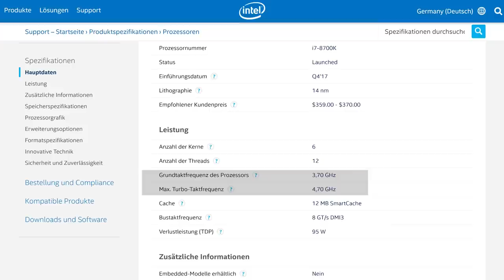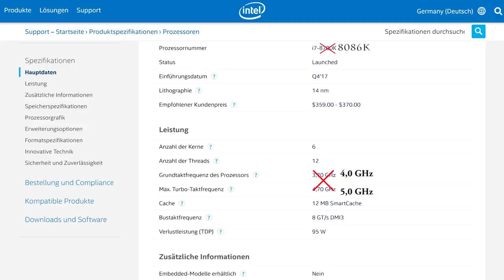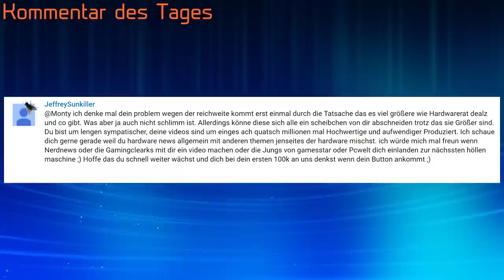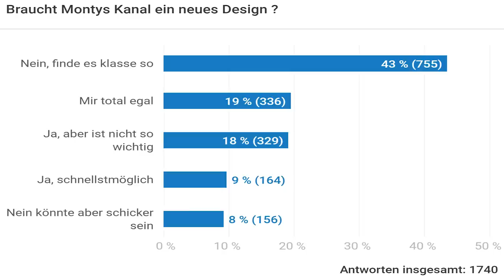Die schnellste Gamer-CPU der Welt - Intel Core i7 8086K ist Realität | DasMonty - Deutsch